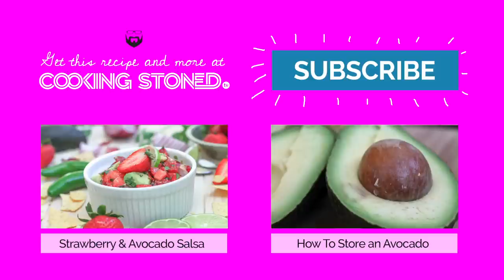Pineapple Avocado & Tequila Salsa Recipe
A delicious boozy fruit salsa for National Chip & Dip Day! Plus, learn the history of the tortilla chip, and what started the chip n' dip craze.